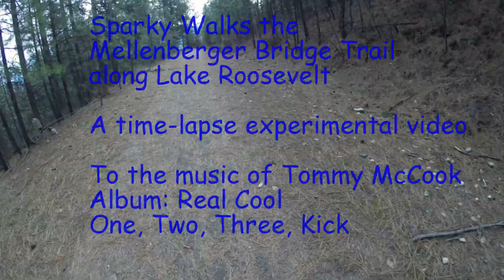Mellenberger Bridge Walk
This is an experiment for me to practice using the GoPro Studio making a time-lapse video with music. The video was taken near Kettle Falls, Washington on the new Mellenberger Bridge Trail with Sparky the Brittany puppy. As we walked, the GoPro camera took a picture every 30 seconds for the first half of the walk, then 10 frames per second. He head cam strap was used.